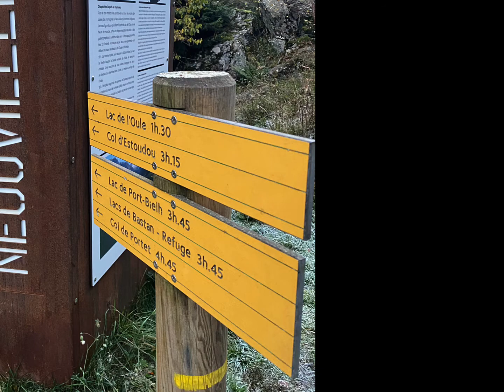lac de Port Bielh